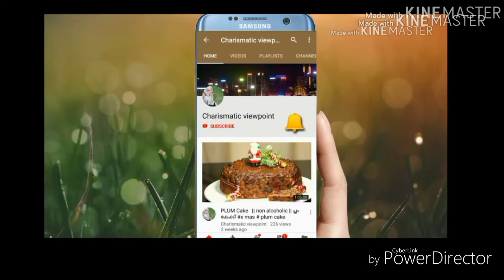വളരെ എളുപ്പത്തിൽ തയാറാക്കാം മുട്ട മാലയും /മുട്ട സുർക്കയും .malabar speciel muttamala &mutta surka.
Mutta mala nd mutta surka is a traditional  malabar dish ...Mutta surka is also called kinnathappam ..